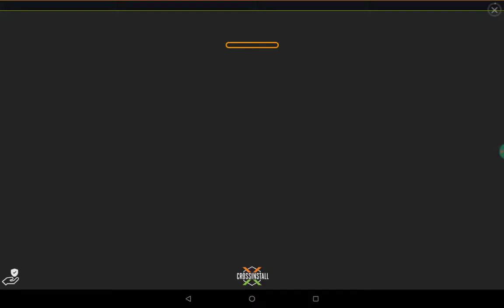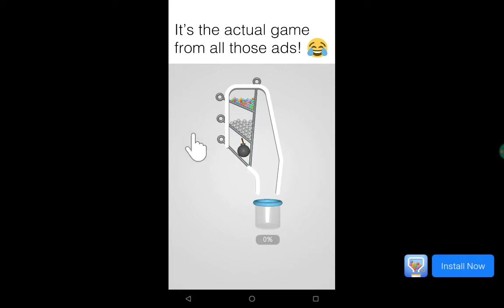The not quite hardest game..